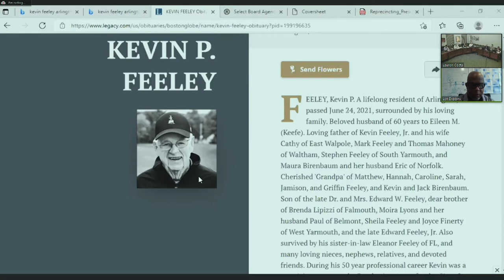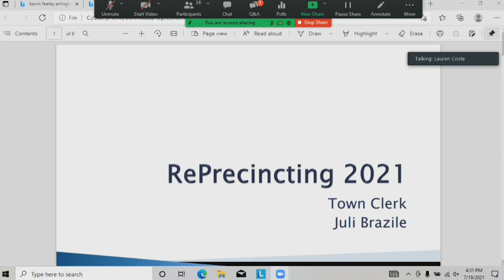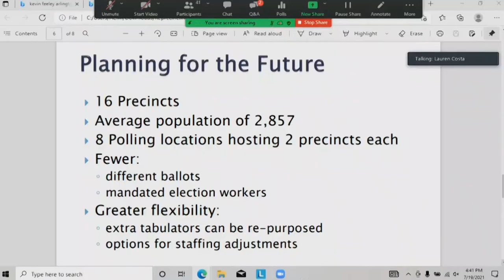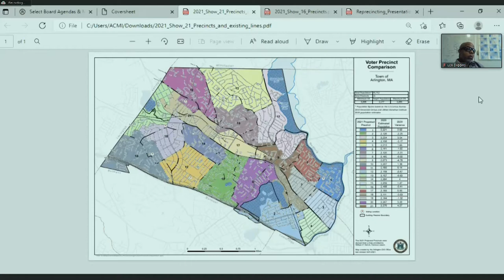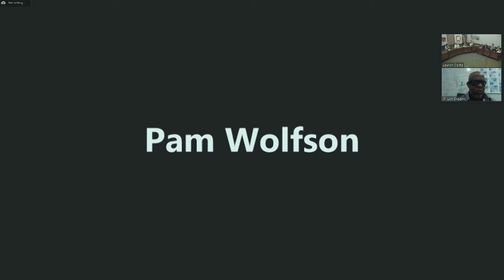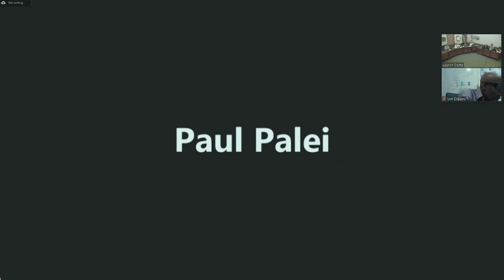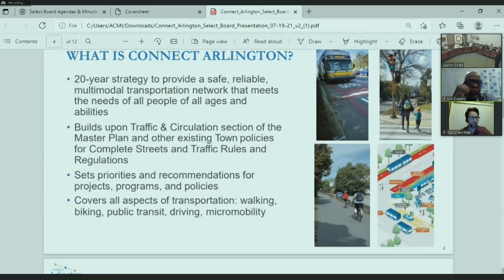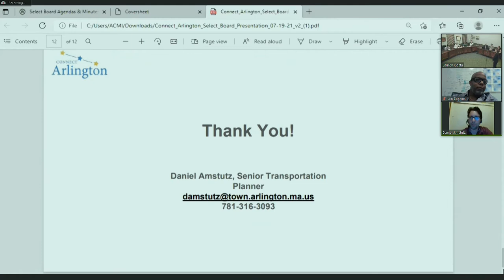Select Board Meeting - July 19, 2021